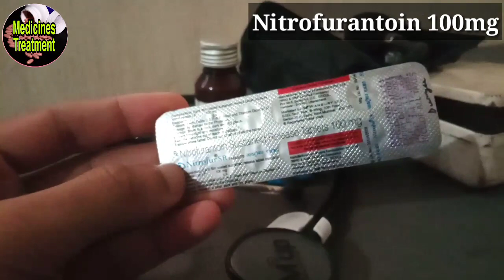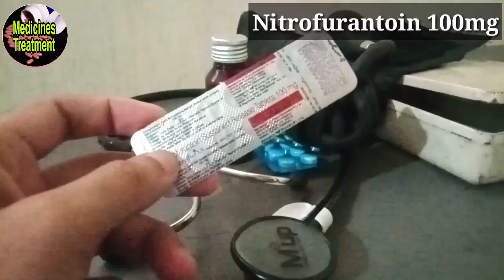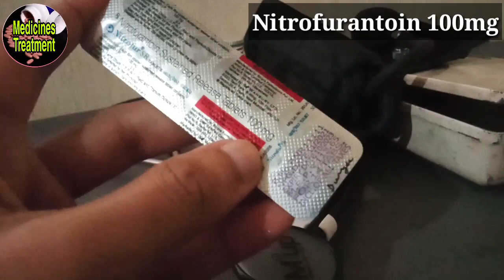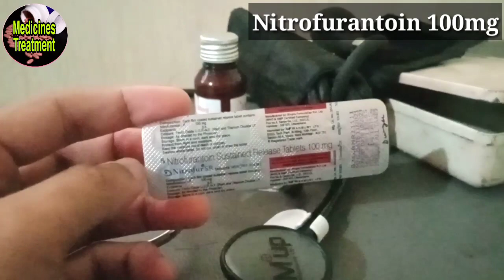Nitrofurantoin tablets ip 100mg || Nitrofure SR 100mg tablet uses in Hindi.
In this video I will discuss details about Tab Nitrofure 100mg. It's Use Dosage and Side Effects.